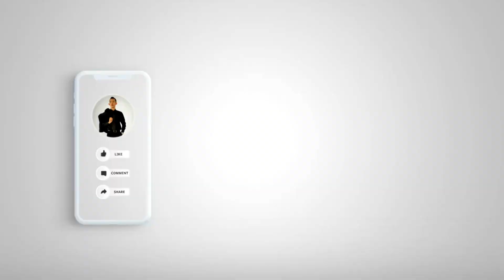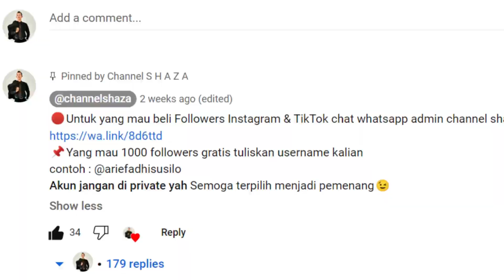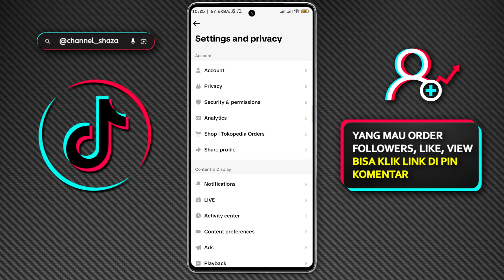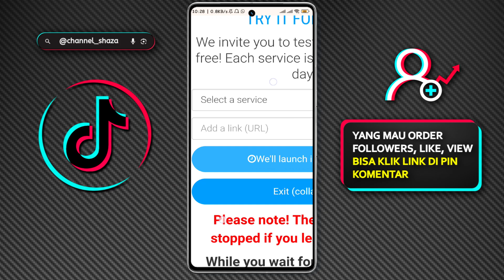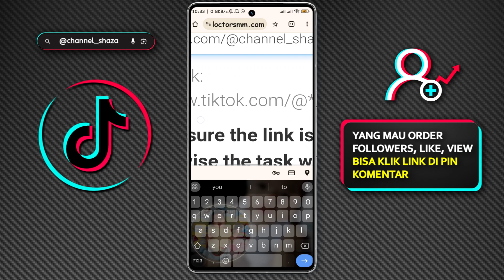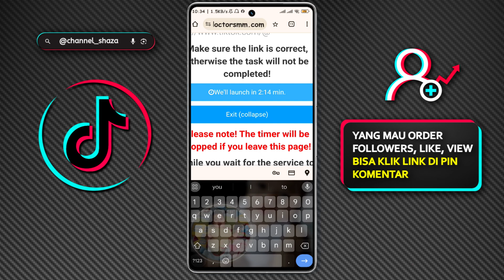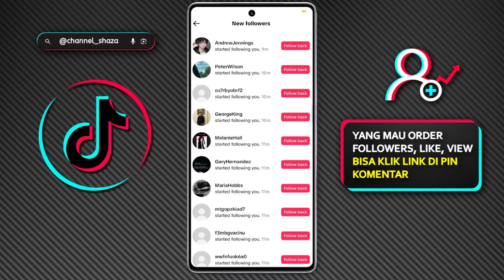1 Menit Ribuan Followers✅Cara Menambah Followers Tiktok Gratis 2024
1 Menit Ribuan Followers✅ Cara Menambah Followers Tiktok Gratis Permanen 2024
Pada video ini saya membahas Cara Menambah Followers TikTok Gratis Terbaru 2024. Buat kamu para pengguna Tiktok yang bingung dan pusing memikirkan sebuah pengikut atau followers pada akun Tiktok yang kamu miliki selalu sedikit dan tidak bertambah. Tenang itu sebuah tutorial yang mudah.
Simak videonya sampai akhir ya guys!!😉
Agar jika channel ini mengupload video baru, maka kalian akan menjadi orang pertama yang menonton.

👉Ayo teman - teman segera bergabung menjadi member Chanel Shaza.

cara banyak followers di tiktok
cara menambah followers tiktok terbaru
cara menambah followers tiktok indonesia
cara menambah followers tiktok 2023
cara menambah followers tiktok 2024